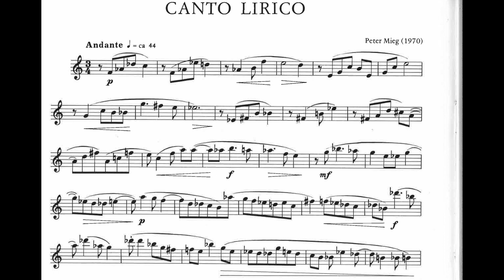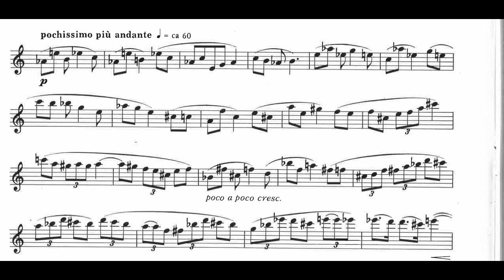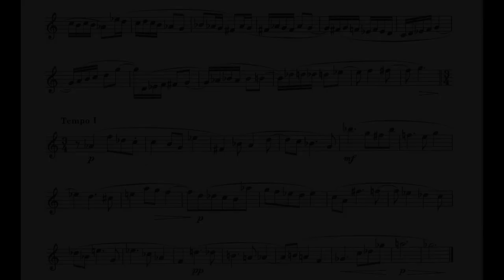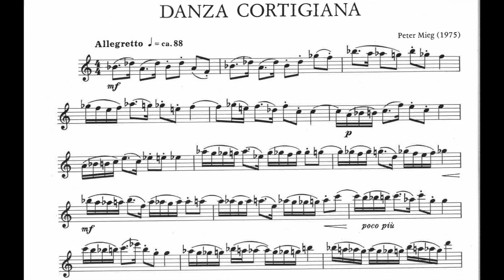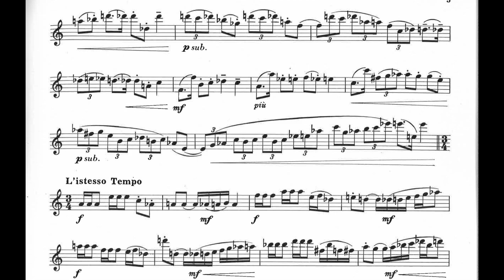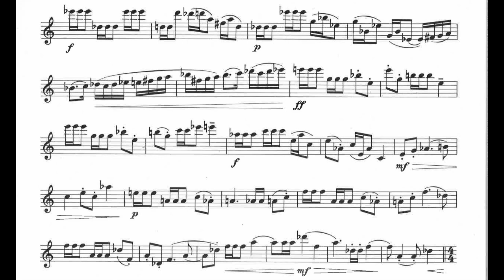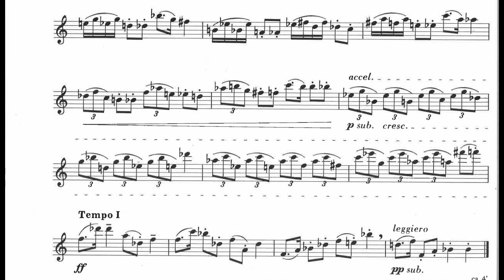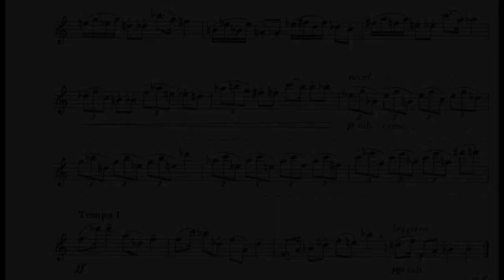Peter Mieg – Canto Lirico and Danza Cortigiana for English Horn (1970) [Score-Video]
Peter Mieg – Canto Lirico and Danza Cortigiana for English Horn (1970)

Vicente Moronta, english horn